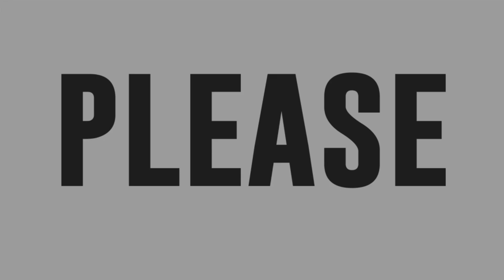Jarea Ifurung vs Raymund Mahusay sings Upuan